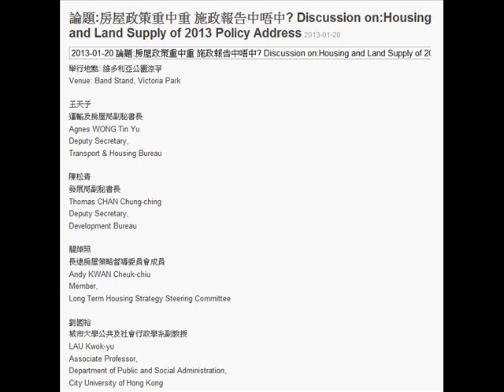回復:房屋政策重中重 施政報告中唔中?